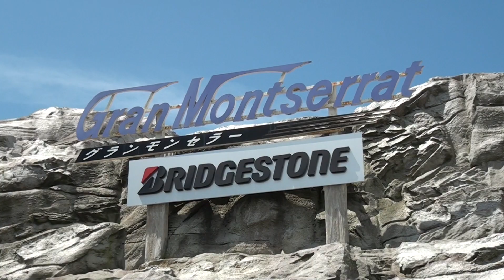Gran Montserrat Roller Coaster POV Front Seat Mack Mine Train Parque Espana Japan 1080p HD